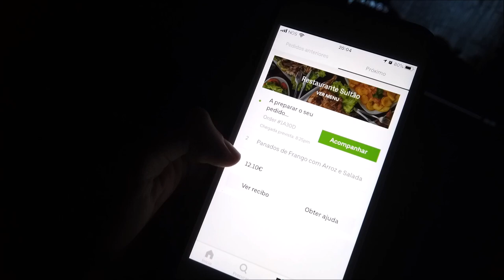PÔR DO SOL NO CARRO | UBER EATS | BEBIDA QUE BRILHA | vlog DOIDÃO | ROTINA PORTUGAL 🤪 | CRIS FABRES